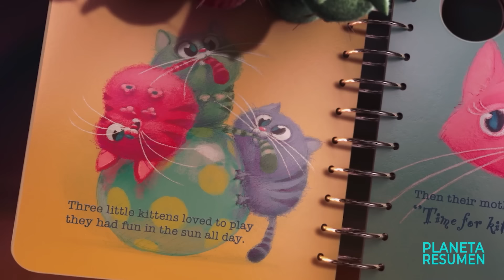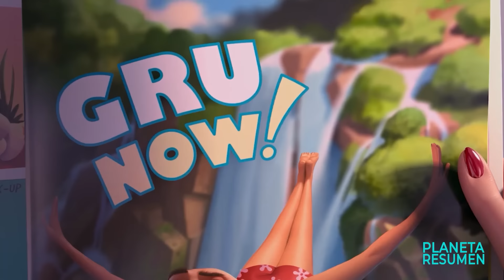MI VILLANO FAVORITO 1 2 3 (SAGA COMPLETA) | Resumen "Mi Villano Favorito 1 2 3"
Mientras intenta cumplir su diabólico plan para robarse a la luna, un supervillano enfrenta su reto más grande, tres pequeñas huérfanas que desean convertirlo en su papá.

Pelicula basada en hechos reales resumen
Resumenes de peliculas.
Resumen.